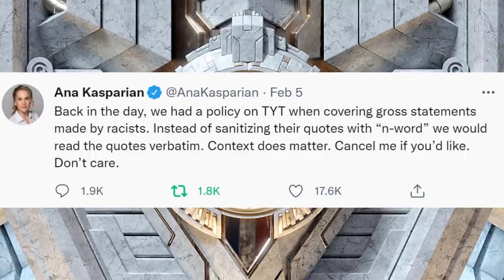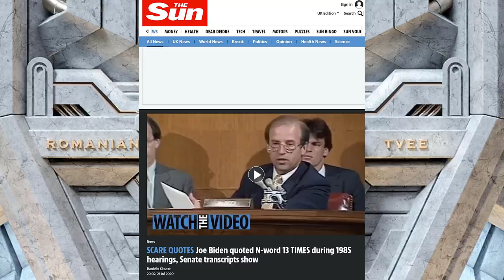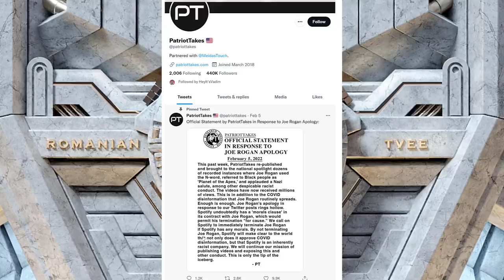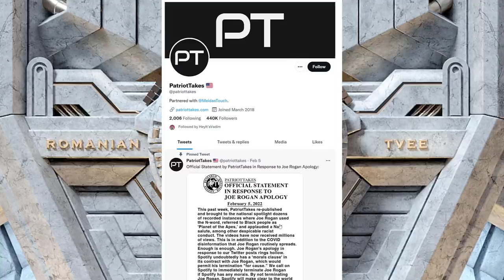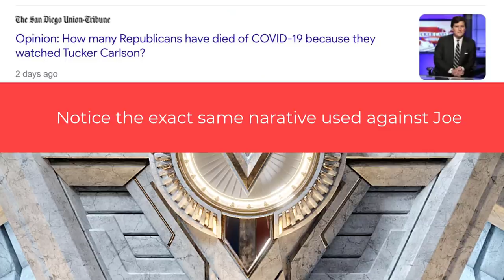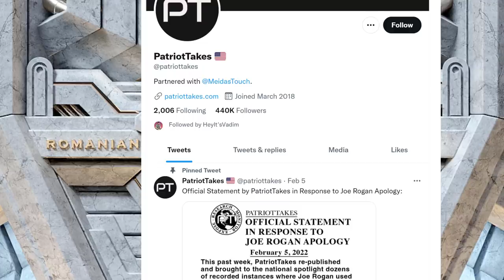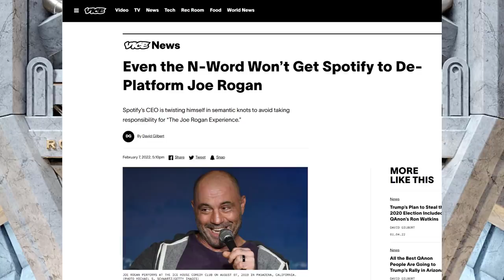The people trying to remove Joe Rogan from Spotify revealed